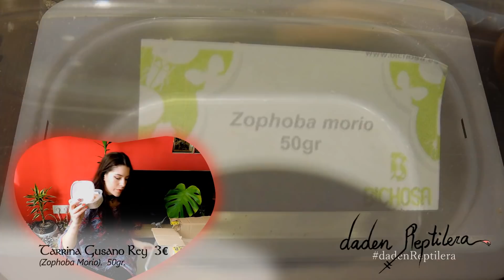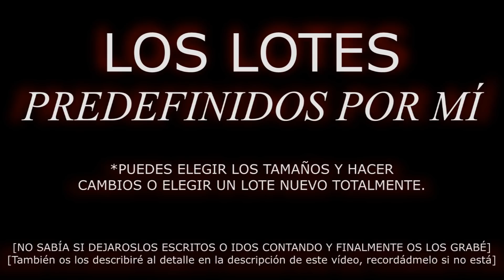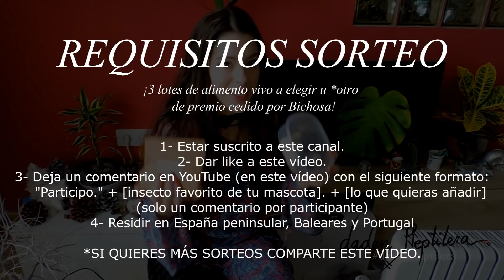Cucarachas Gigantes de Madagascar y Gusanos Fénix. Sorteo y Novedades con Bichosa | daden Reptilera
Buenas reptileros de ❤! Dije que habría una sorpresa y aquí está. Quería celebrar con vosotros todo el cariño que me brindáis y lo afortunada que me siento, gracias por estar ahí! 😊
Gracias a @bichosa por querer participar en mi alegría y hacer este sorteo tan especial. ❤❤ Y también a mi hermana @amigucris (en sus RRSS) por ayudarme a elegir los premios. 🎁🎁

Voy a sortear un lote, a elegir entre los siguientes: para pequeños/para grandes/variado (el contenido de cada lote puedes verlo en el vídeo y lo tendrás detallado unas líneas más abajo. El ganador podrá hacer modificaciones en su lote elegido si tiene alguna preferencia o crear un nuevo lote valorado en 20€+transporte incluido.

¿Queréis participar? Es muy fácil: sigue leyendo más abajo.

=D Like! Nuevos vídeos los lunes y miércoles.

Puedes mandar una carta a esta dirección: Mi apartado de correos: Criadero Kimbi (daden Reptilera) Apartado de correos N°22 04700 El Ejido. Almería. //Haré vídeos de cartitas!//

PREMIO. LOTES ENTRE LOS QUE  ELEGIR:
Lote para insectívoros pequeños
2 tarrinas de gusano fénix 50u. (Hermetia illucens)
2 tarrinas de gusano de la harina 75gr. (Tenebrio molitor)
1 tarrina grande grillo rubio o bicolor a escoger 100-180u.*(Acheta domesticus o Gryllus assimilis)
2 tarrinas cucarachas runner 25-35u.* (Shelfordella tartara)

Lote para insectívoros grandes
1 tarrina gusano rey 50gr. (Zophoba morio)
1 tarrina mediana 50u. Samia cynthia
1 tarrina cucarachas Elliptorhina chopardi 10-15u.*
1 tarrina cucarachas gigantes Madagascar 6-10u.* (Gromphadorhina Portentosa)
1 tarrina langostas 10-15u*. (Locusta migratoria)

Lote Variado
1 tarrinas de gusano fénix 50u. (Hermetia illucens)
1 tarrina mediana 50u. Samia cynthia
1 tarrina cucarachas Elliptorhina chopardi 10-15u.*
1 tarrina cucarachas gigantes Madagascar 6-10u.* (Gromphadorhina Portentosa)
1 tarrina langostas 10-15u*. (Locusta migratoria)
*Cantidad depende del tamaño a escoger

REQUISITOS SORTEO
¡3 lotes de alimento vivo a elegir u *otro
 de premio cedido por Bichosa!

1- Estar suscrito a este canal.
2- Dar like a este vídeo.
3- Deja un comentario en YouTube (en este vídeo) con el siguiente formato:  "Participo." + [insecto favorito de tu mascota]. + [lo que quieras añadir]
(solo un comentario por participante)
4- Residir en España peninsular, Baleares y Portugal

⚠ IMPORTANTE: Sorteo válido solo para España peninsular y Baleares 🇪🇸. Y Portugal 🇵🇹 No podemos enviar internacional por la naturaleza del producto, aduanas, etc. PREFIERO REPETIRME MIL VECES A QUE QUEDEN DUDAS
⚠ Se comprobará que el ganador cumpla todos los requisitos. En caso contrario, se repetirá el sorteo.

El sorteo se abre desde ya, y acaba el día 5 de enero a las 23:59 h. [noche de Reyes]. Anunciaré al ganador en cuanto pueda---, mediante una página web aleatoria.
¡Pues venga, a PARTICIPAR se ha dicho! MUCHA SUERTE A TODOS!! 🍀 Compartid el sorteo es de reptileros molones

Gracias por tu like, lo valoro y agradezco, y si compartes mi canal eres todo un héroe =D. Besos y que tengas un buen día.

OTROS VÍDEOS O RELACIONADOS
·Siguiente todos los lunes y miércoles

*Mi apartado de correos: Criadero Kimbi (daden Reptilera) Apartado de correos N°22 04700 El Ejido. Almería.*